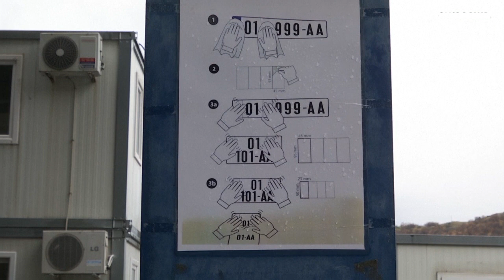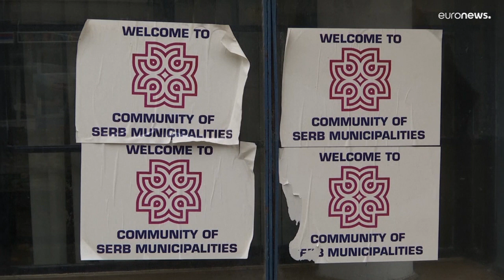محادثات على خط السجال الدائر بين صربيا وكوسوفو حول لوحات تسجيل السيارات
قرّر صرب شمال كوسوفو الاستقالة من عملهم في مؤسسات الحكومة في كوسوفو احتجاجا على تنفيذ قرار بريشتينا منع دخول السيارات التي تحمل لوحات تسجيل صربية.